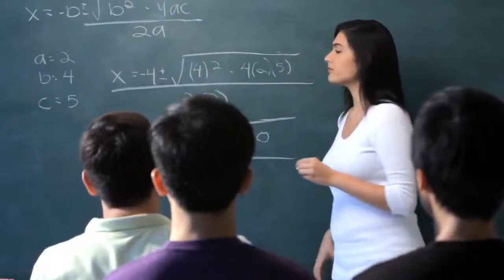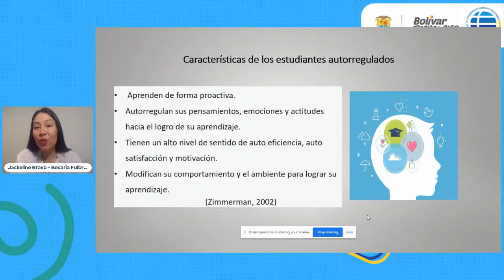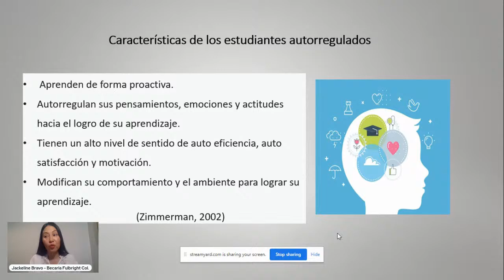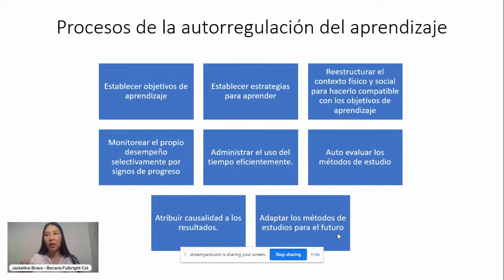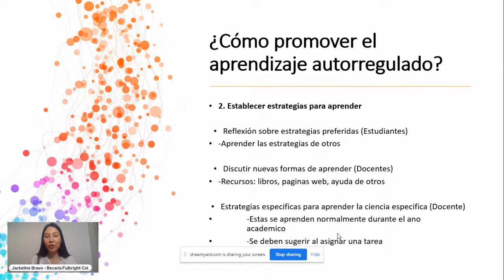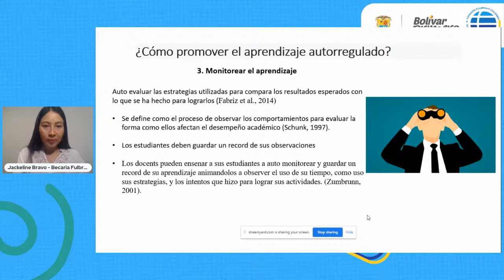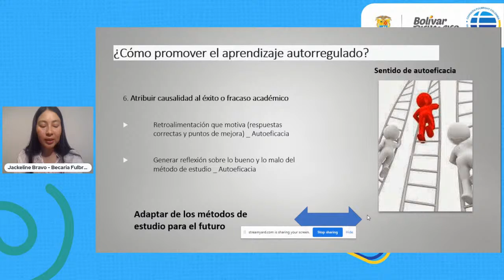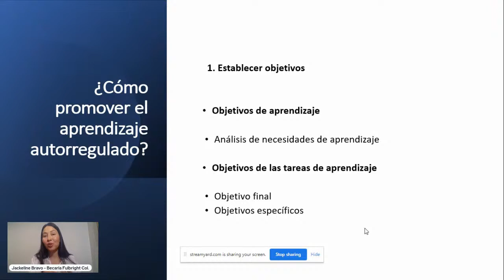Fulbright Lecture "La autorregulación del aprendizaje"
¡Profe!
Bienvenid@ a nuestra FulbrightLecture "La autorregulación del aprendizaje", liderada por nuestra becaria Jackeline Bravo, Beca Fulbright Pasaporte a la Ciencia 2020.
¡Únete ya!

@Secretaría de Educación de Bolívar.